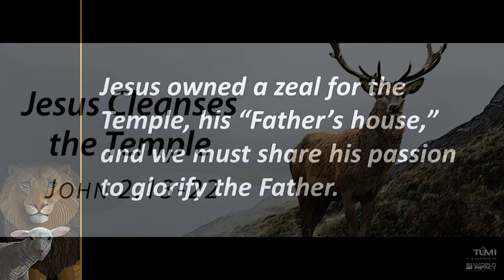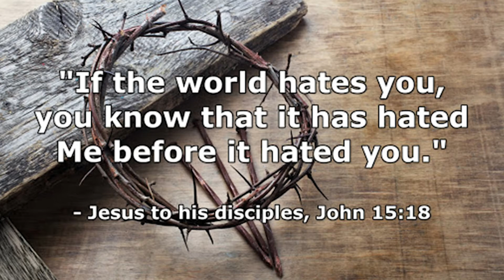Another Point of View, Week 15: Tuesday